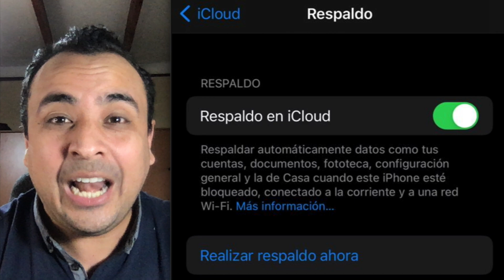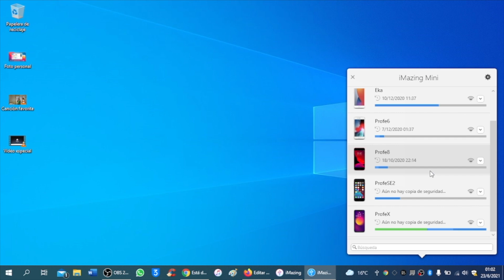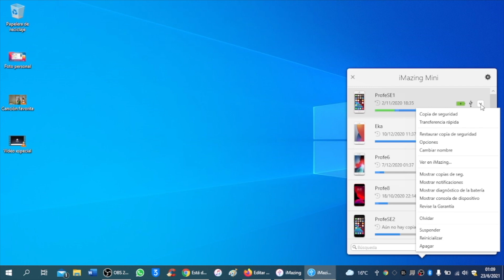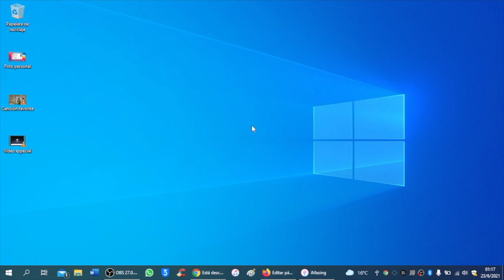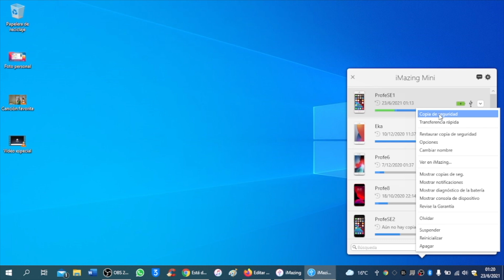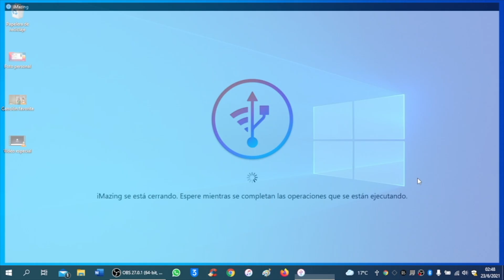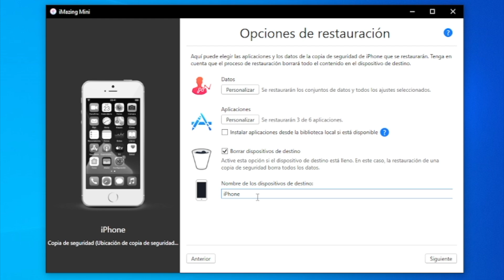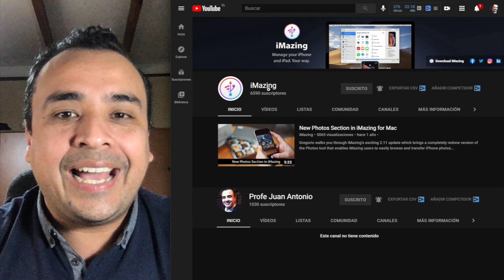¡LO QUE APPLE NUNCA TE LO DIO! 🎁 REVOLUCIONA LAS COPIAS DE SEGURIDAD DE TU iPHONE/iPAD (iMazing)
3. Enviar captura de ambas suscripciones con campanita activada